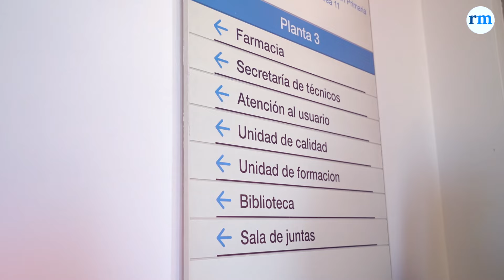Un día con la mejor MIR 2024 que elige Familia: "Es donde me veo a futuro"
Jimena Riesco llega al Colegio de Médicos de Madrid muy puntual, a pesar del calor sofocante que hace este jueves en la capital. El objetivo de esta MIR abulense era claro, poder colegiarse para que el próximo día 6 de mayo comience su 'nueva vida' siendo la primera R1 de esta edición MIR 2024 en escoger la especialidad de Medicina Familiar y Comunitaria. Y lo ha hecho con un muy buen número, el 17, algo que no era muy habitual en Madrid en años anteriores. Pero esta aspirante lo tiene claro y asegura a Redacción Médica que la volvería a elegir "mil veces".